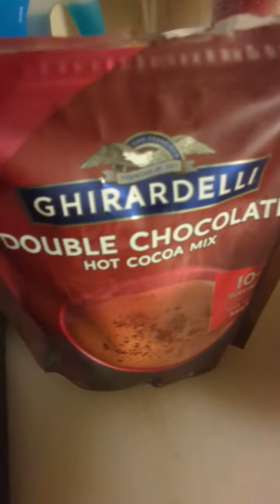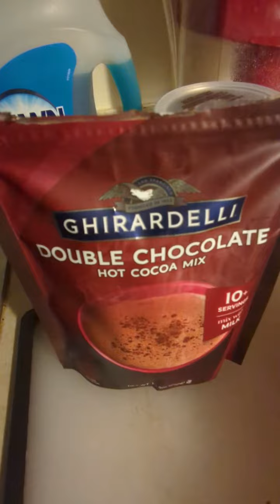Ghirardelli Double Chocolate Hot Cocoa Mix!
Something I haven't seen before. I usually don't have good luck when it comes to hot chocolate. Let's see if these are any good.